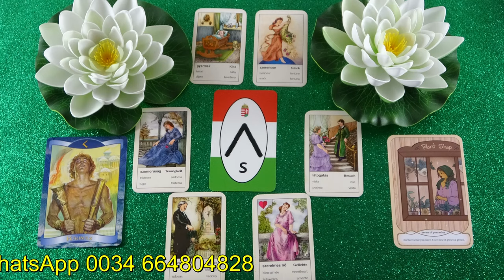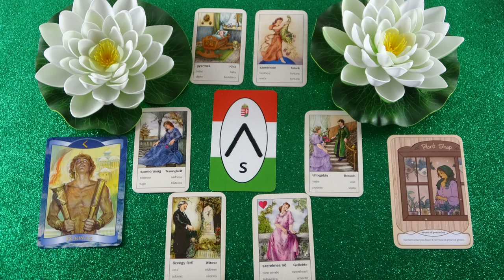A szomorúság elmúlik, meglátogat téged és szerencse lesz❣